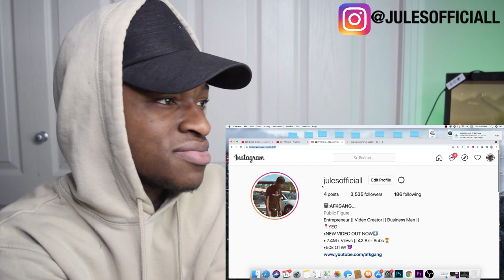Simple Cypher | Low G | Nhà Hoá Học Đống ĐaN **Is He A Goat?** (REACTION) |AFKGANG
​ **GOAL:10K FOLLOWERS**

Simple Cypher | Low G | Nhà Hoá Học Đống Đa